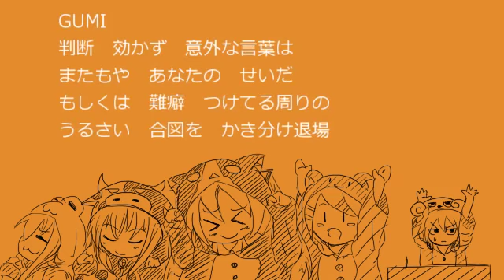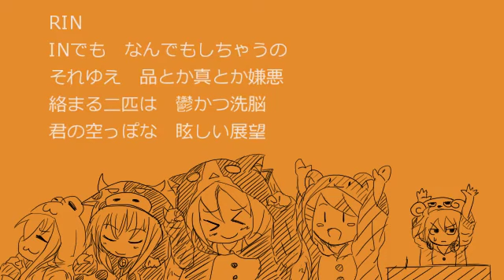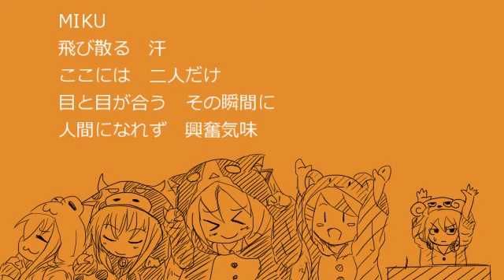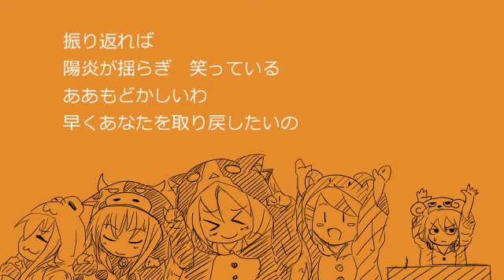【Torero】 Zoo 【VOCARAP】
22曲目　情熱のフラメンコ・ミクスチャー・ロック

Music & Lyric & ArtWork : Torero（ケツ乃風P)
MC : MIKU RIN GUMI LUKA & DJ : LEN